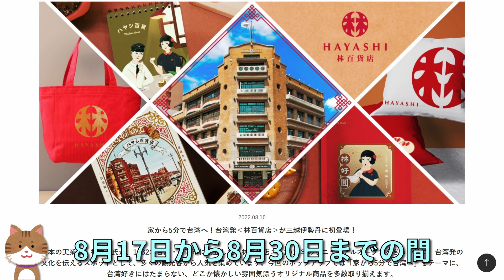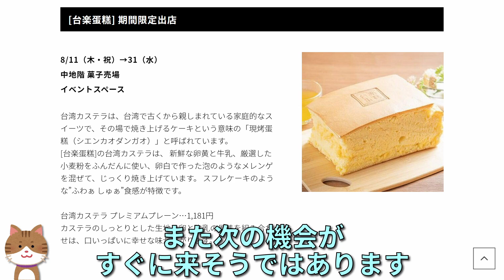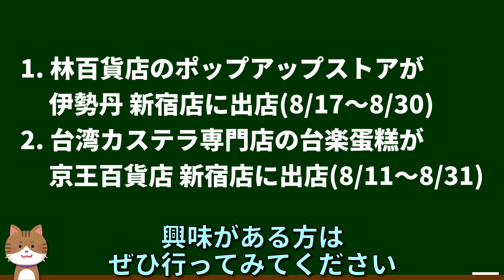【台湾】今、新宿が熱い！台湾関連期間限定イベントに行ってきた【情報・グルメ】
新宿で開催されている以下の催し物に行ってきたので、その様子を動画で紹介します。
1. 林百貨店のポップアップストアが伊勢丹 新宿店に出店(8/17～8/30)
2. 台湾カステラ専門店の台楽蛋糕が京王百貨店 新宿店に出店(8/11～8/31)

0:00 オープニング
0:14 林百貨店ポップアップストア@伊勢丹
1:03 台楽蛋糕@京王百貨店
0:28 エンディング

家から5分で台湾へ！台湾発‹林百貨店›が三越伊勢丹に初登場！